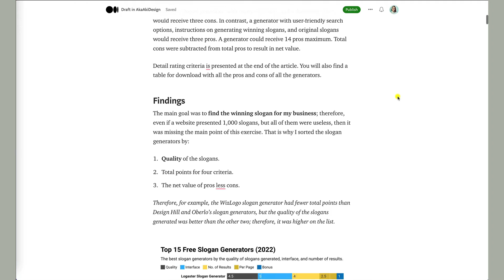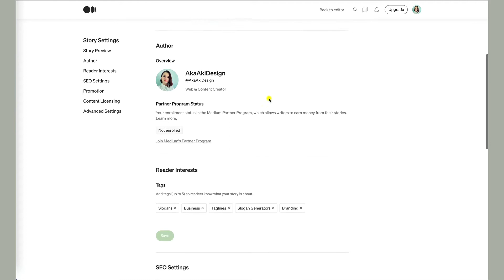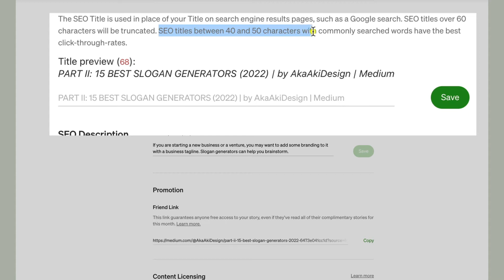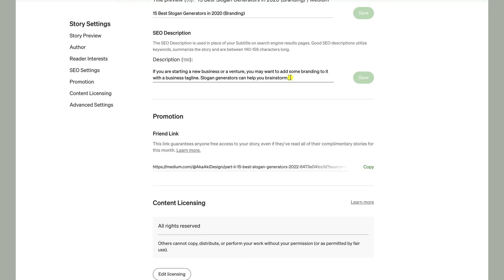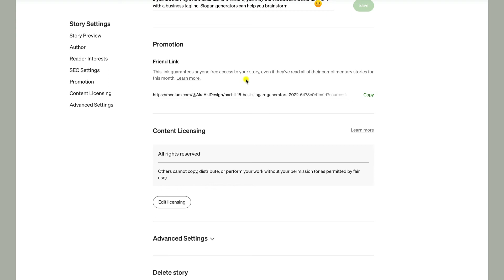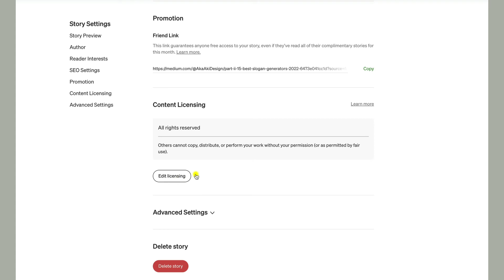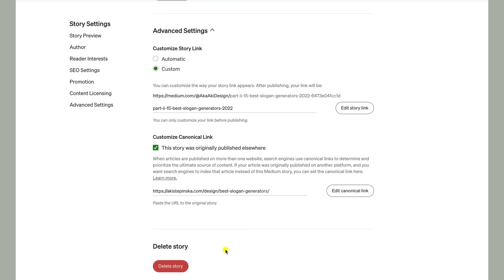Advanced Settings on Medium (SEO, Keywords, Canonical Link)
In this video, you will learn about all the settings on the Medium publishing platform. Advanced settings such as setting canonical links and customizing story links are also discussed. You will know how to choose a good SEO title and description, which you can modify in your settings; how to pin your story and share a link to your Medium story.

Timecode
0:00 - Intro
0:38 - Medium Settings
0:58 - Pin Your Story
1:12 - Medium Partner Program
1:22 - Keyword Tags
2:15 - Good SEO Title
3:46 - Good SEO Description
4:44 - Friend Links
5:14 - Advanced Settings
5:20 - Customize Story Link
5:57 - Canonical Link